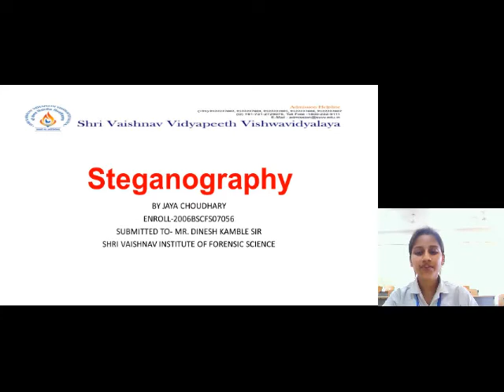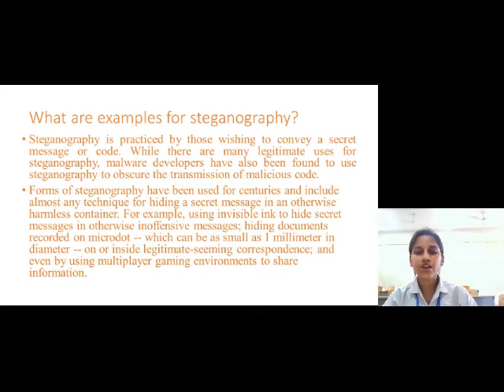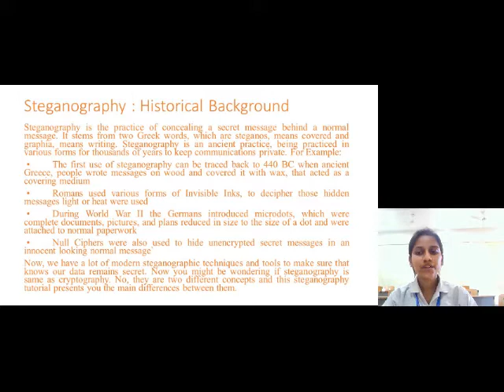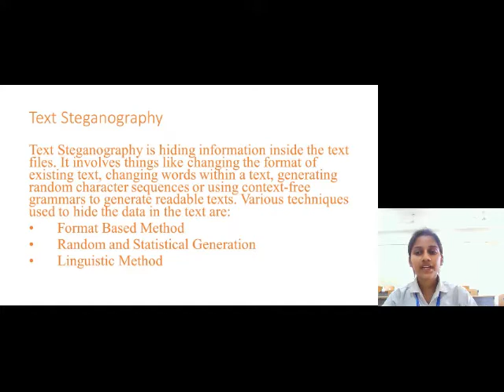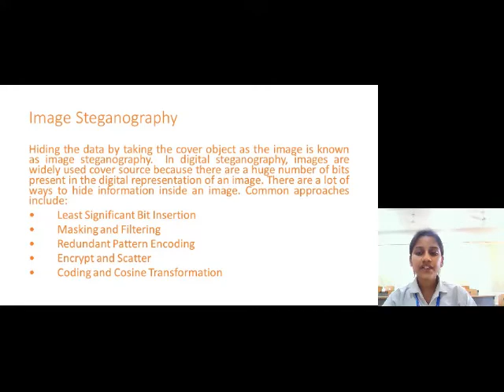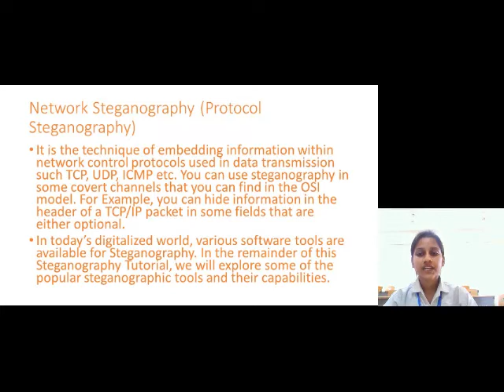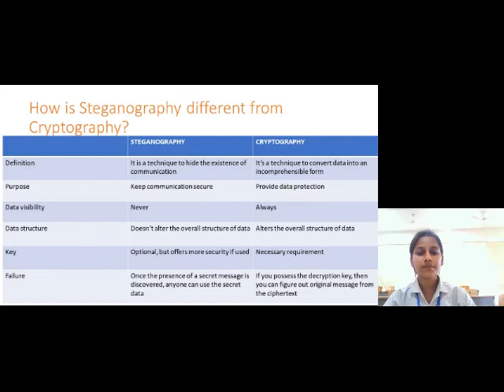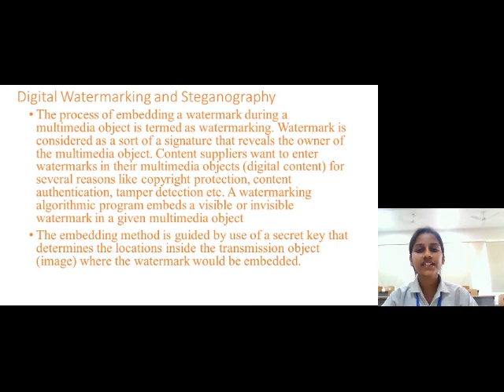" Steganography " Jaya , SVIFS, Indore